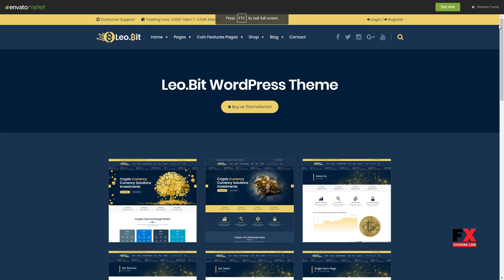Leobit - Crypto Currency WordPress Theme Grover Kash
Framework Underscores

 Columns 4+

 Layout Responsive